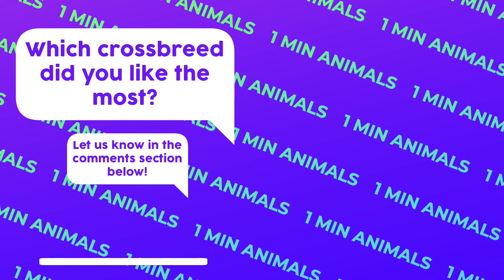TOP 10 Most Popular CROSSBREED Dogs In The World | 1 Minute Animals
In this video, we explore the world of crossbred dogs and highlight the top 10 MOST POPULAR ones. Join us as we showcase a delightful mix of breeds, including the Cockapoo, Sprocker Spaniel, Goldendoodle, Cavachon, Springador, Puggle, Cavapoo, Sprollie, Pomsky, and Labradoodle. Discover the fascinating traits and lovable personalities that make these crossbreeds so sought after by dog lovers everywhere.

Get ready for a fun and educational journey into the world of crossbred dogs!
🔹 *// CHAPTERS*
00:00 Intro
00:17 Cockapoo
01:13 Sprocker Spaniel
02:01 Goldendoodle
02:58 Cavachon
03:47 Springador
04:45 Puggle
05:33 Cavapoo
06:30 Sprollie
07:26 Pomsky
08:27 Labradoodle
09:21 Outro